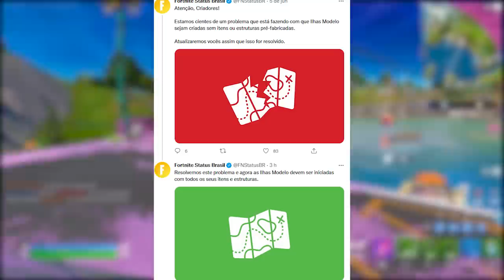FORTNITE - SKIN GRÁTIS PLAYSTATION, XP FÁCIL BUG e TORRES TORTAS 2.0?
Fala gurizada, nesse vídeo comento sobre skin grátis no PlayStation Fortnite, 200.000 xp fácil, torres tortas e mais. Espero que gostem :)

Programa para editar: Adobe Premiere